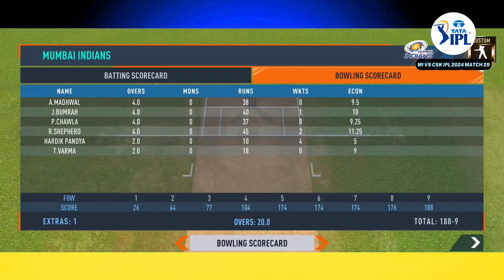MI vs CSK IPL 2024 Match 29 Highlights | Real Cricket 24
MI vs CSK - IPL 2024 Match 29 Highlights,Watch match highlights/Prediction of IPL 2024 match 29 between Mumbai Indians and Chennai Super Kings which will be played on 14th April 2024 at the Wankhede Stadium,Mumbai.MI vs CSK - IPL 2024 Match 29,Tata IPL 2024 Highlights